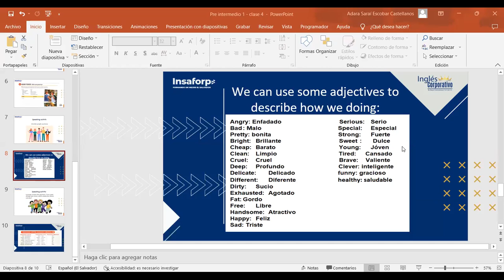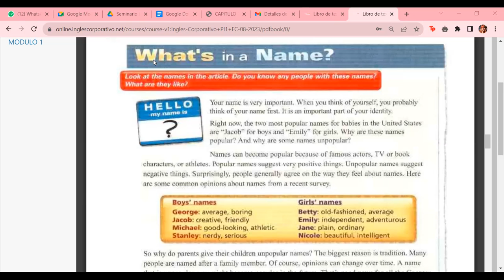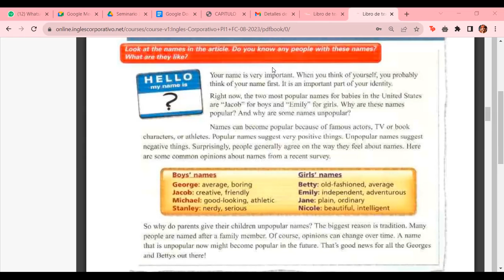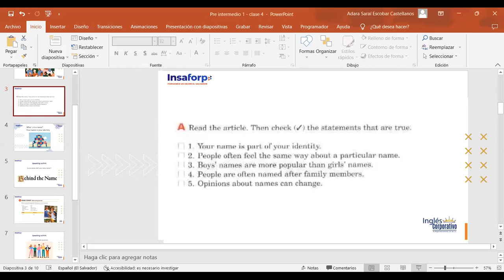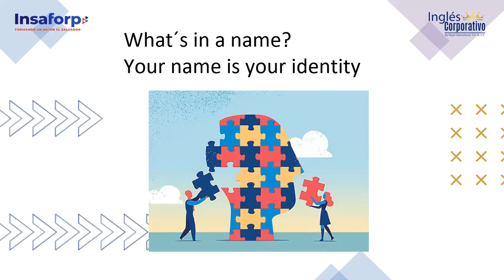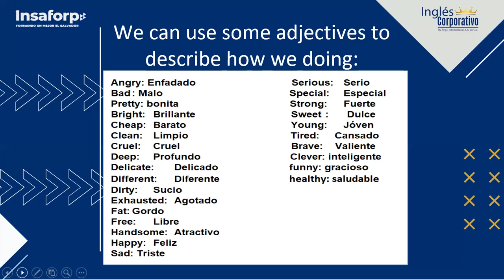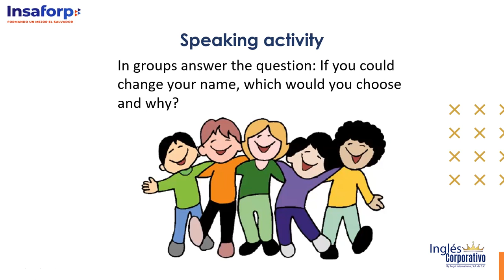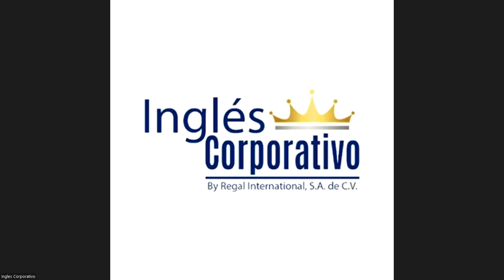Class 4 - 18/08/2023 - ESCOBAR CASTELLANOS - What´s in a name?